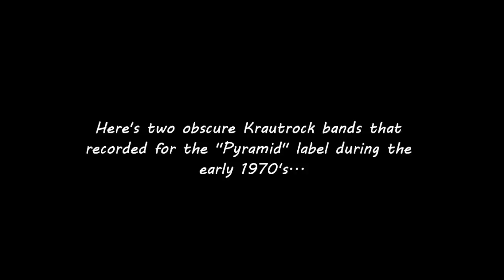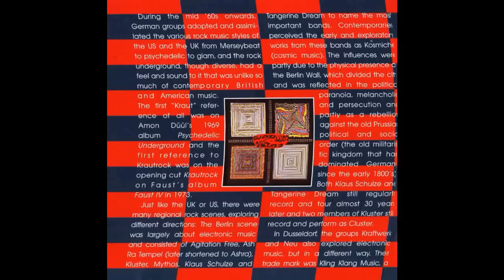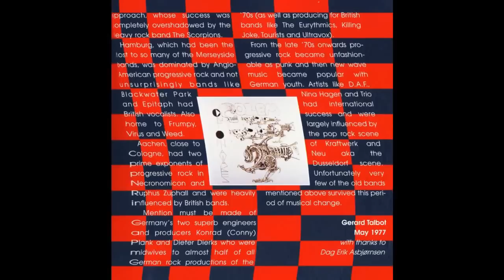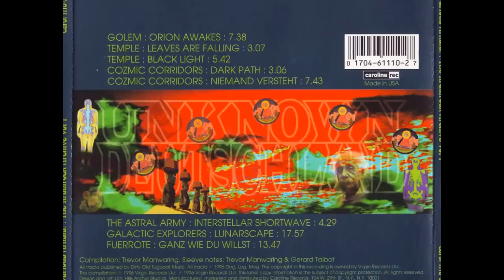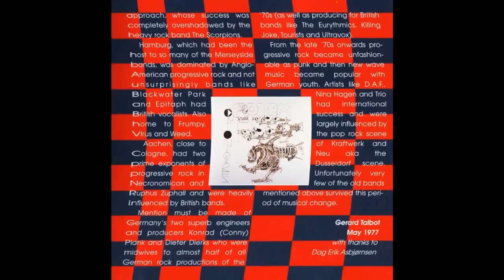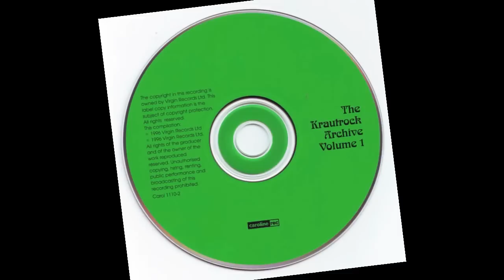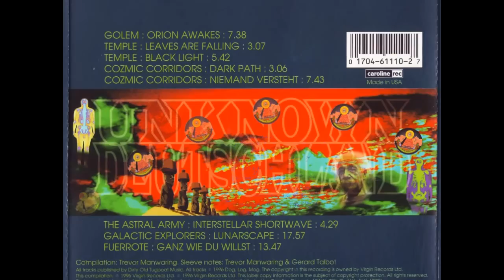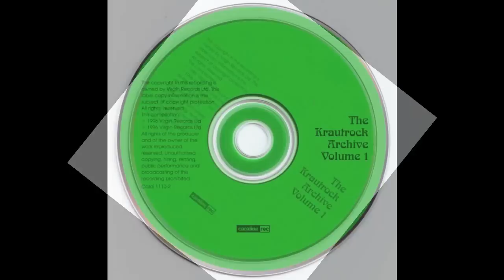The Astral Army - "Interstellar Shortwave" / Golem - "Orion Awakes"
This video is for the purpose of entertainment only. Read More...
Imagery for this video is sourced from photos/scans of my personal copy of the CD "The Krautrock Archive Volume 1" .